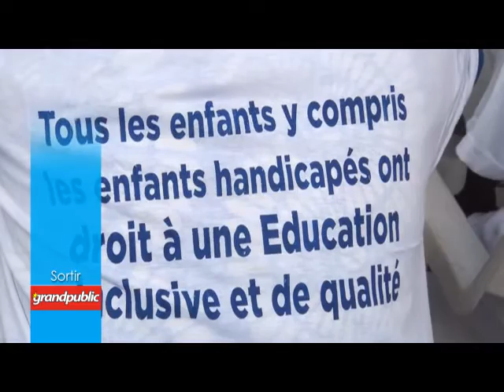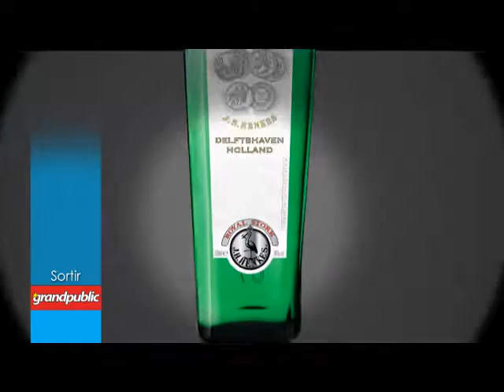Journée mondiale de la trisomie 21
En ce jour, le monde entier célèbre la journée mondiale de la trisomie 21. L'association APHIB qui vient en aide aux personnes atteintes de cette déformation chromosomique a célébré cette journée. L'objectif est de sensibiliser la population sur le respect des différences et l’acceptation des personnes handicapées. C'était ce matin à la cité vie nouvelle.